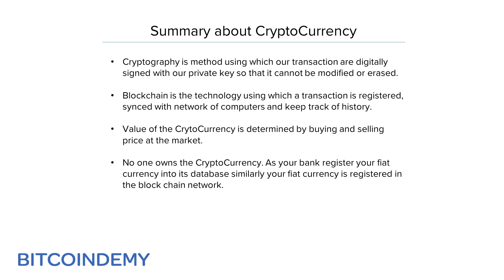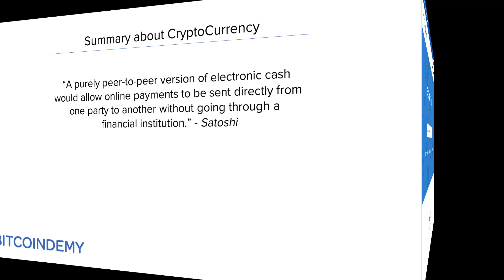Summary of CryptoCurrency